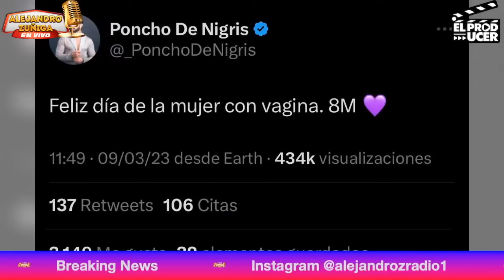RENE FRANCO ARREMETE CONTRA JUAN OSORIO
Ve Alejandro Zuñiga en Vivo  de lunes a viernes de 1PM a 2 PM.

Alejandro Zuñiga Telenovelas de 2 a 3 PM